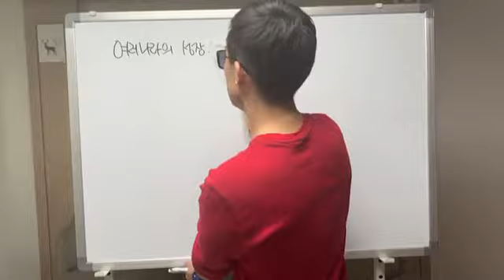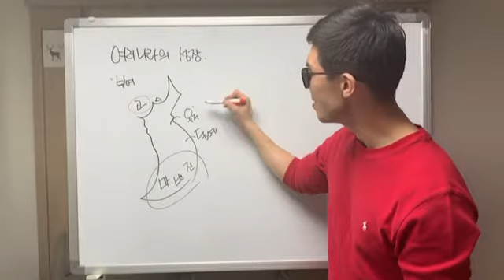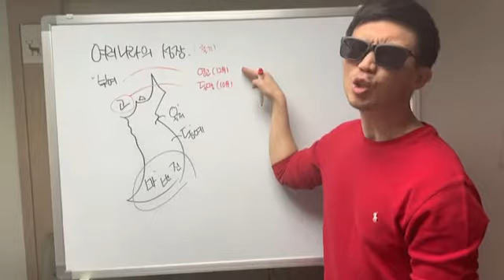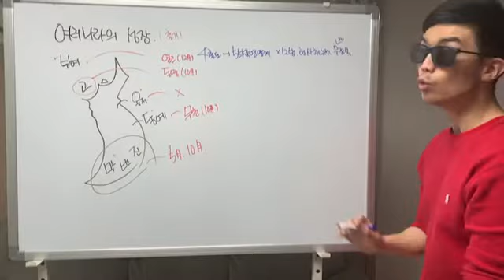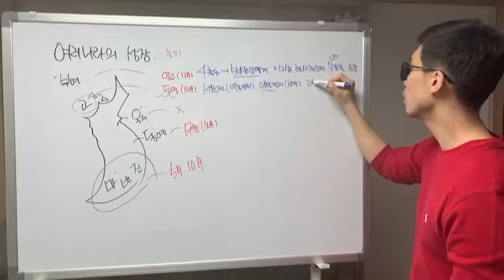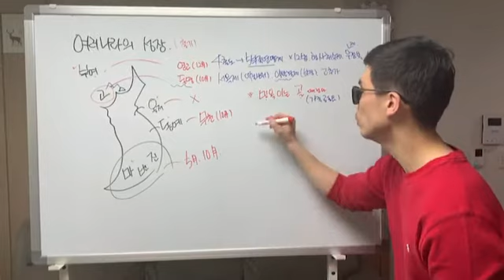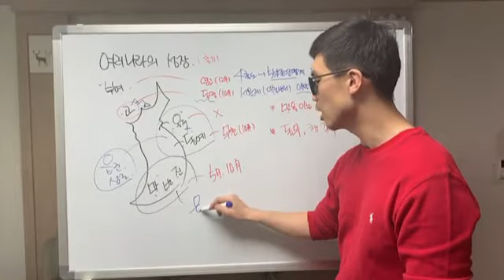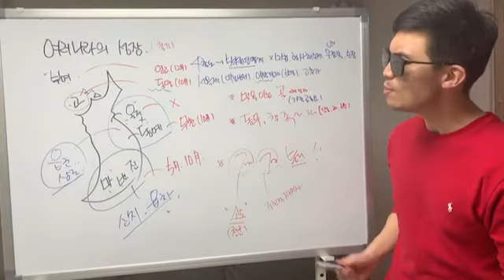[한국사] ▶여러나라의 성장◀ "초간단 암기비법"